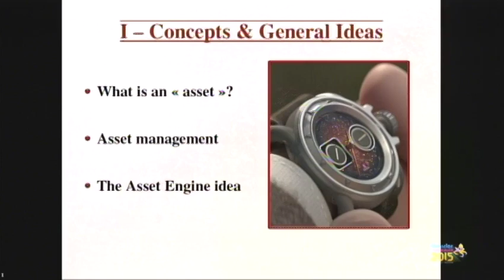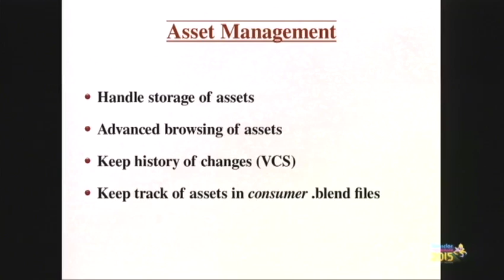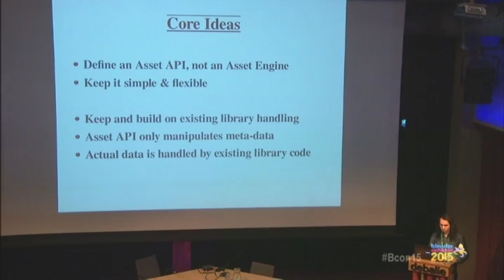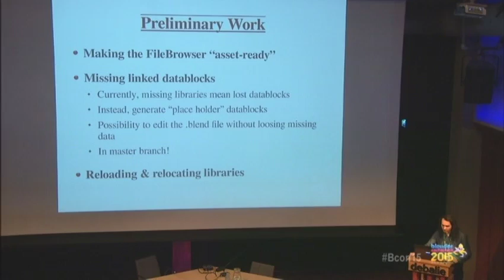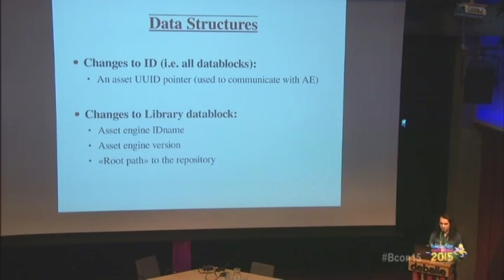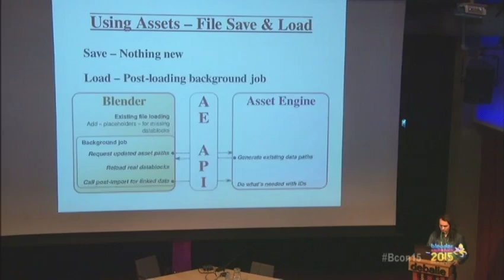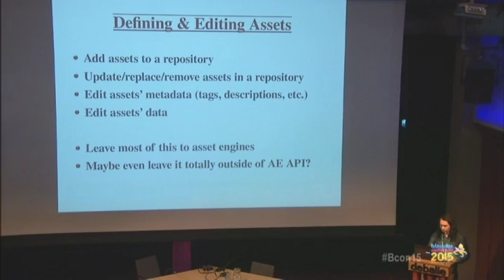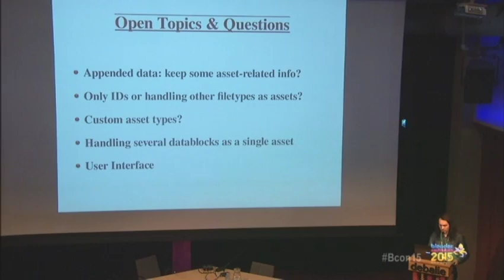Blender & Asset Management - Bastien Montagne